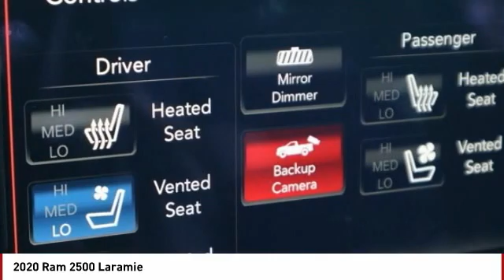2020 Ram 2500 Colorado Springs CO 7652U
Diamond Black Crystal Pearlcoat 2020 Ram 2500 Laramie 4WD 8-Speed Automatic 6.4L Heavy Duty V8 HEMI w/MDSAwards:* Motor Trend Automobiles of the yearPRICE LISTED INCLUDES DEALER HANDLING ($699)